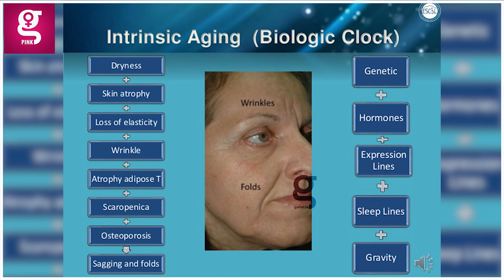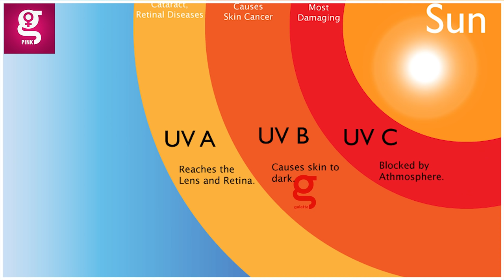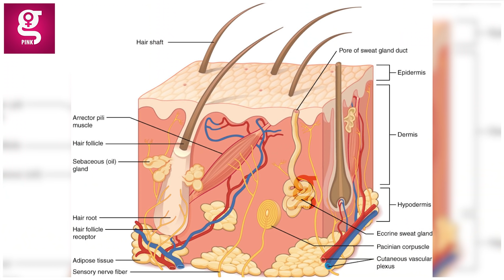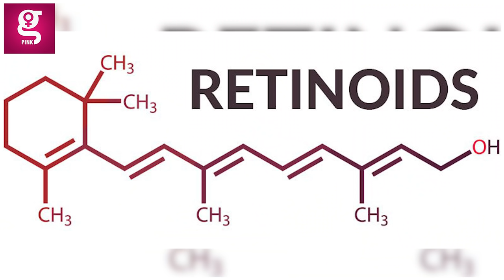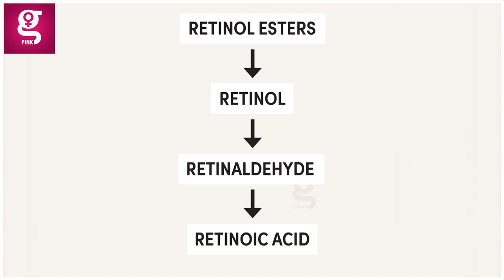12 Anti-Aging Food That Makes You Look 10 Years Younger | Dr. Shwetha Rahul Tips | Wrinkles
12 Anti-Aging Food That Makes You Look 10 Years Younger | Dr. Shwetha Rahul Tips | Wrinkles

Address:
Hydra Dermatology - By Dr. Shwetha Rahul
52, Eldams Rd, Vannia Teynampet,
Venus Colony, Teynampet,

List Of Foods:
Red berry
Red wine
Peanut
Orange
Lemon
Gooseberry
Tomato paste
Green tea
Green grapes
Red grapes
Pomegranatee
Curd